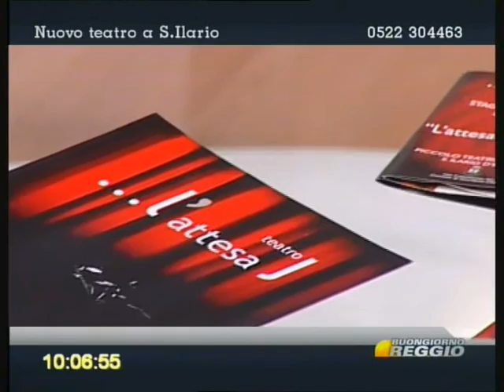Teatro l'Attesa a Buongiorno REGGIO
Teatro l'Attesa ospite alla trasmissione "Buongiorno REGGIO" condotta da Stefania Bondavalli su Telereggio. Puntata di Lunedì 7 Novembre 2011.